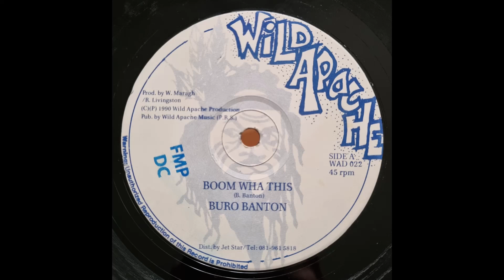Burro Banton - Boom Wha This 12"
Burro Banton - Boom Wha This
Produced by: W. Maragh / R. Livingston
Label: Wild Apache
Year: 1990

IF YOU HAPPY AND YOU LOVE IT BAWL FORWARD!